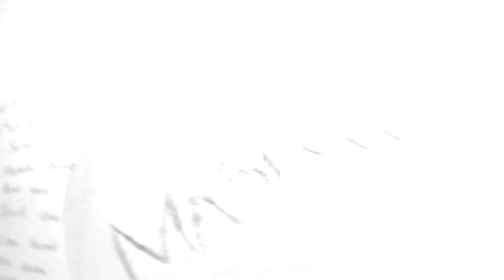Yakaza ft. Mastiff - Fakir Marşı (Video Klip)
Mastiff - Fakir Marşı (Video Klip)

Şarkı Sözleri:
Mutluluk nerde bilmem kira kapımda
Üstüne faturalar gelir cila tadında
Cebimde kuruş yok be ay biter mi Bilmem sayın seyirciler evsiz mc Mass çok yakında
gülerim durduk yere sebepse bilinmez
kafamda filler sevisiyo damsız girilmez sacmaliyorum farkindayim evlat kusura bakma küp şarap dokuz lirayken benim kafa paha biçilmez
nefret ettim oldum olası
yoruldum hayat vermiyor ki bi sigara molası
sus! konuşma lanet olası
bu dünya hastalıklı ve ismide yalan koması.
doğru duydun evlat ismi koma
elektrik kesik şuan i love you soba
romantik akşam öğünü tavuk döner kola artı
yirtik çorap bizim evde yirmi yildir moda
bunun adı fakir marşı
kalk işe git hiphop bi vakit kaybı
bu yilda tek dileğim nakit tanrım
cebin boşsa değersizsin ağzını bantla
evden eve taşınıp dur eşyaları katla
çözüm değil spotçuya koltukları satmak 4 senedir ceket aynı air forceum çakma
adımı karakalemle çizip attı banka
borçlarım büyüdü geçen icralıktım hatta
ev sahibim kuruk bana atilirim en fazla
benim 13ümde geçti zaten kac geçem bankta
boşuna bütün çabalar
kiminin ağzı kokuyo kimi saçıyo paralar yine kufrede kufrede beni kovalar hayat üfleye üfleye kafamı yapar.
başka türlü rahatlamam imkansız
her yemekte iştahsız mastiff hayat vicdansiz kaybolurken insanlık geciken 5.kiram sokaklar evim moruk kalmadı bak hiç şansım.